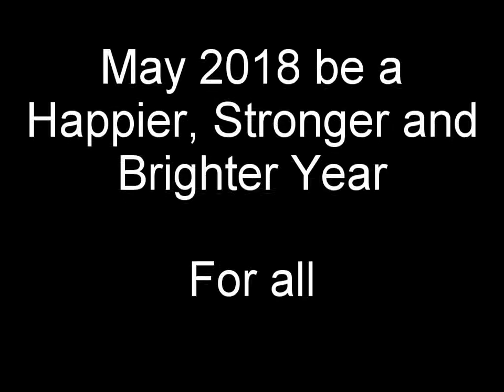Nightlegend Prime Auld Lang Syne COVER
(Warning I may have made errors in this tune but hope you'll enjoy)

May 2018 be a happier, stronger and brighter year for all